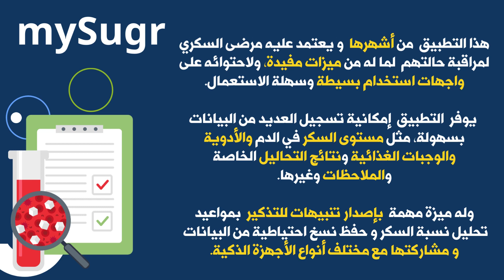اهم تطبيقات الموبايل ﻟﻤﺮﺿﻰ اﻟﺴﻜﺮي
في دقيقة واحدة اوجزت لكم اهم تطبيقات الموبايل التي يحتاجها المريض بسكر الدم

معرف قناتي الجديد   alhamamy@
Aahed Alhamamy
عاهد الحمامي
الثقافة للجميع